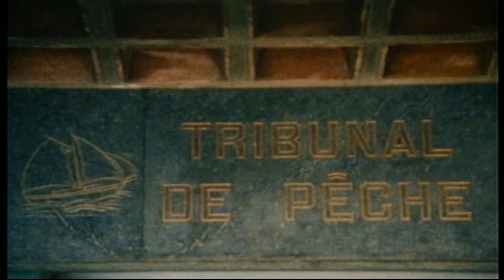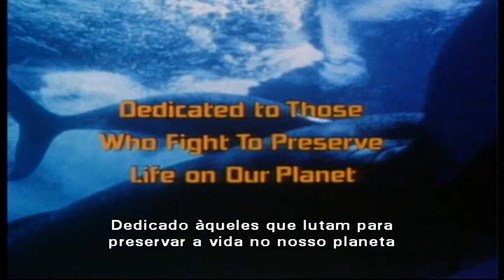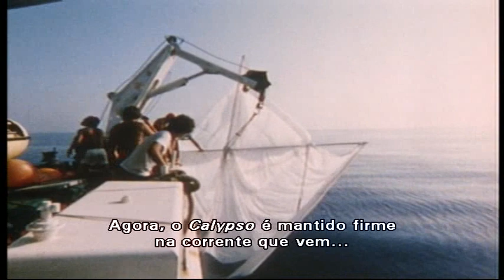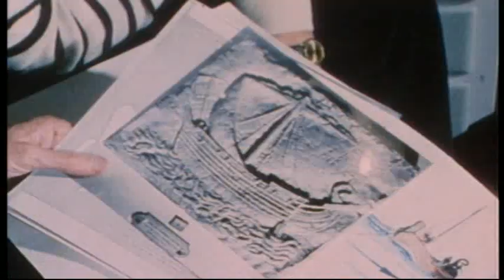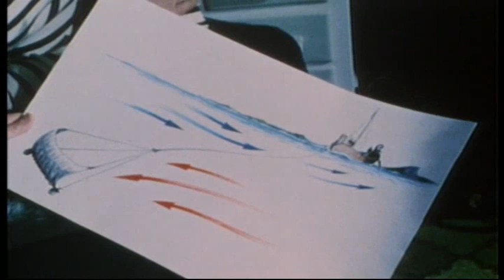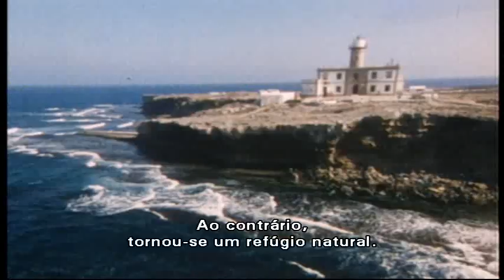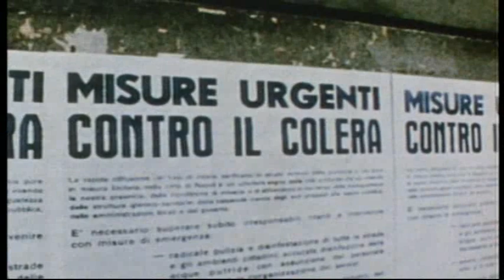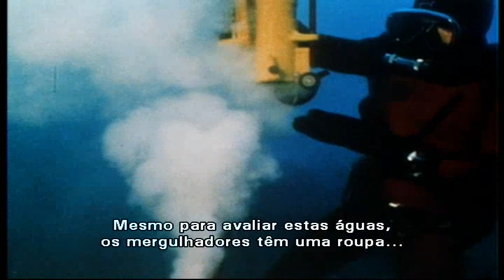JACQUES COUSTEAU - Vol 3 - Mediterraneo: Berço ou Sepultura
Descubra o violento impacto que a industria, a urbanização, o turismo e a pesca desordenada causam à frágil beleza e exuberância de uma região virtualmente intocada. Ano: 1979